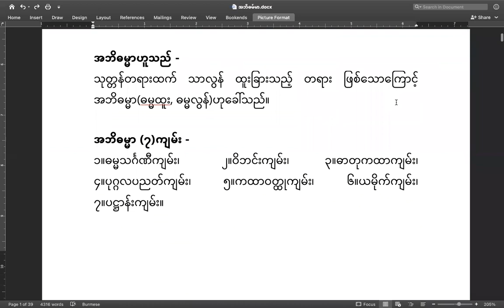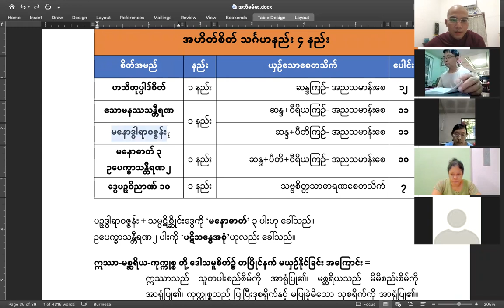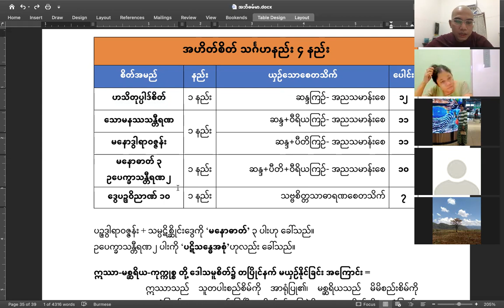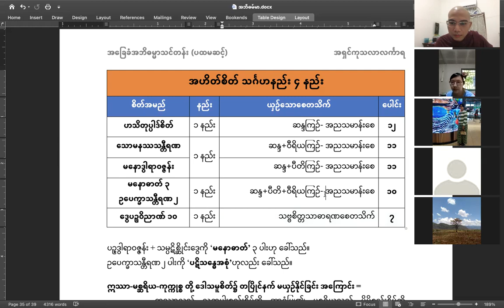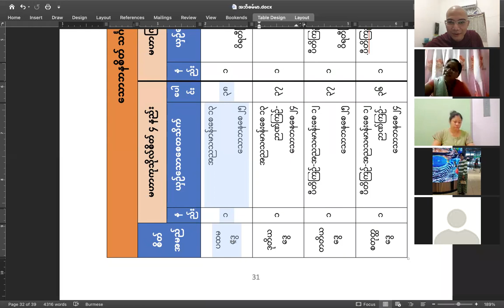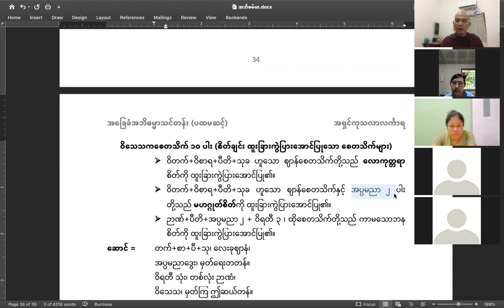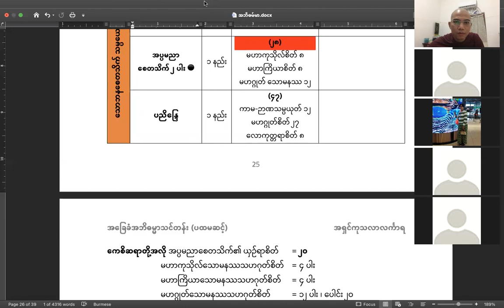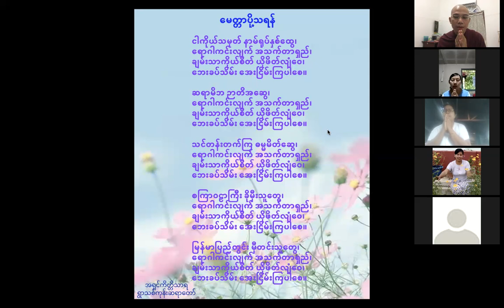စေတသိက်ပိုင်း (၉) အဘိဓမ္မာ(ပထမဆင့်) အဟိတ်စိတ် သင်္ဂဟနည်း ၄ နည်း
အဟိတ်စိတ် သင်္ဂဟနည်း ၄ နည်း

ဝိသေသကစေတသိက် ၁၀ ပါး (စိတ်ချင်း ထူးခြားကွဲပြားအောင်ပြုသော စေတသိက်များ)
 ဝိတက်+ဝိစာရ+ပီတိ+သုခ ဟူသော ဈာန်စေတသိက်တို့သည် လောကုတ္တရာ စိတ်ကို ထူးခြားကွဲပြားအောင်ပြု၏။
 ဝိတက်+ဝိစာရ+ပီတိ+သုခ ဟူသော ဈာန်စေတသိက်နှင့် အပ္ပမညာ ၂ ပါး တို့သည် မဟဂ္ဂုတ်စိတ်ကို ထူးခြားကွဲပြားအောင်ပြု၏။
 ဉာဏ်+ပီတိ+အပ္ပမညာ ၂ + ဝိရတီ ၃ ၊ ထိုစေတသိက်တို့သည် ကာမသောဘန စိတ်ကို ထူးခြားကွဲပြားအောင်ပြု၏။
ဆောင် =  တက်+စာ+ပီ+သု၊ လေးခုဈာနံ၊
 အပ္ပမညာဒွေး၊ မှတ်ရေးတတန်။
 ဝိရတီ သုံး၊ တစ်လုံး ဉာဏံ၊
 ဝိသေသ၊ မှတ်ကြ ဤဆယ်တန်။

စိတ္တေန သမမုဒ္ဒိသေ (စေတသိက်ကို စိတ်နှင့်အမျှ ရေတွက်သောနည်း)
ဖဿစေတသိက်သည် စိတ် ၈၉ ပါးနှင့် ယှဉ်သောကြောင့် ဖဿစေတသိက်ပေါင်း ၈၉ ပါး ရှိသည်။ ထို့အတူ ဝေဒနာစေတသိက်သည်လည်း စိတ် ၈၉ ပါးနှင့် ယှဉ်သောကြောင့် ဝေဒနာစေတသိက်ပေါင်း ၈၉ ပါး ရှိသည်။
(ဤနည်းအတိုင်း ကျန်စေတသိက်များလည်း ယှဉ်ရာစိတ်ကို ကြည့်၍ ရေတွက်ရမည်။)

သင်တန်းတွင် သင်ကြားသော စာအုပ် (PDF File) ကို

အဘိဓမ္မာတရားတော်များကို လေ့လာသင်ယူ၍ မြတ်စွာဘုရားအား ပူဇော်နိုင်ပါသည်။

မိမိတို့ရဲ့ မိတ်ဆွေများ အဘိဓမ္မာကို လေ့လာနိုင်အောင်လည်း ပြန်လည် မျှဝေပေးပြီး ကုသိုလ်ယူနိုင်ပါသည်။

အဘိဓမ္မာ ပထမဆင့် (ပထမအကြိမ်) ပို့ချစဉ်များ